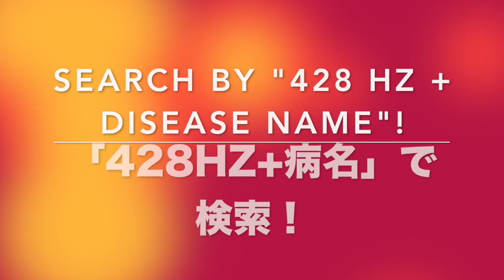🔴ドイツ振動医学によるバーキットリンパ腫編｜Burkitt Lymphoma by German Oscillatory Medicine.